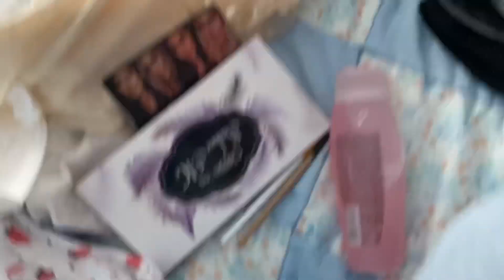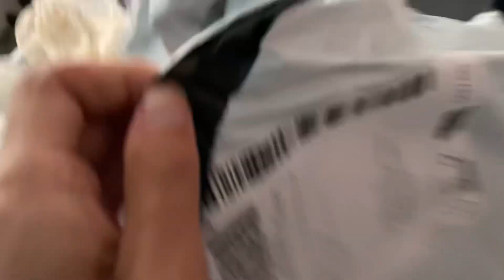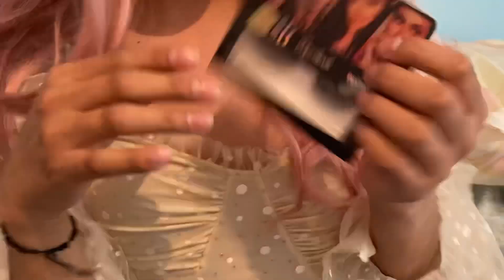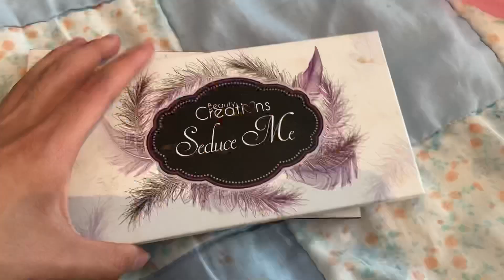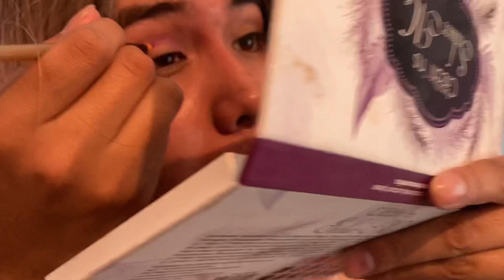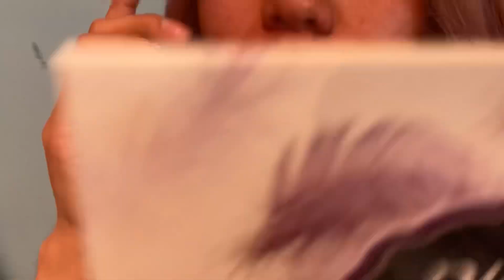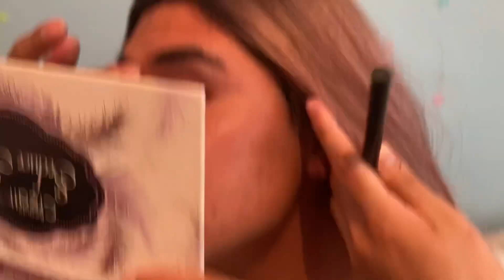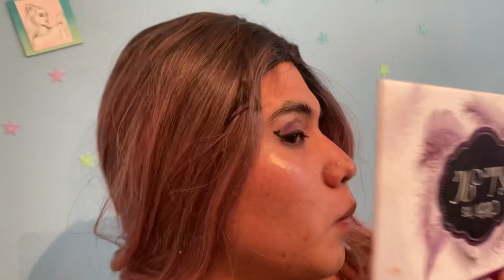Me transformo en Charlotte Lascurain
Me transformo en la youtuber transgénero 🏳️‍⚧️ Charlotte Lascurain 😵‍💫🥴😱
No se ofendan bbs